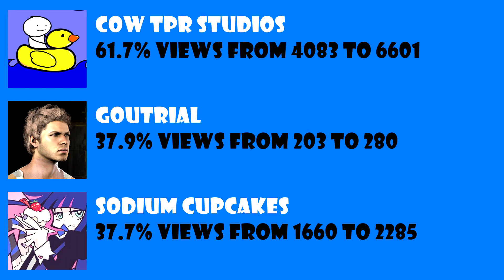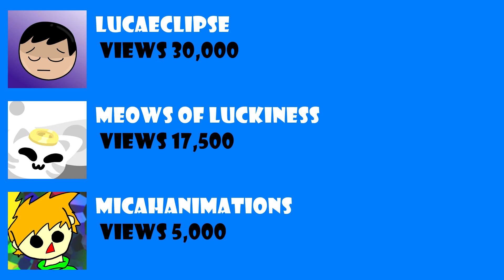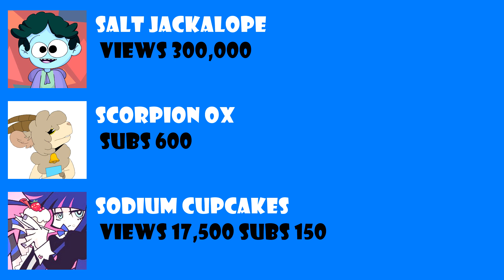Milestones Ending 202 02 23